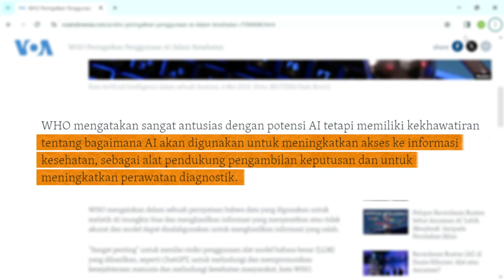QUICK NEWS : WHO PERINGATKAN PENGGUNAAN AI DALAM KESEHATAN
PENGARAHAN PRODUKSI
VIKI

RAHMA

ANCHOR
RAHMA

(INDRA)